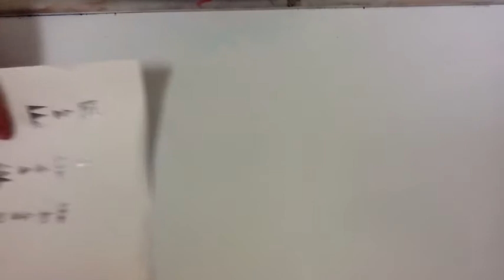Sumer Civilization 2